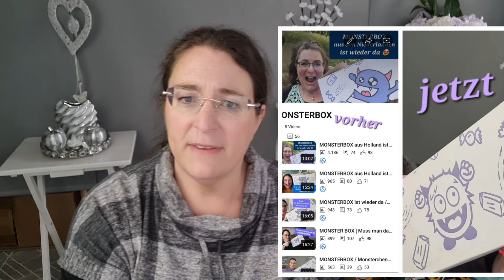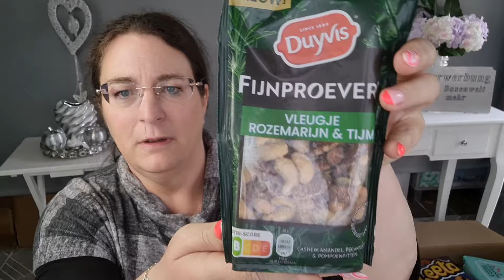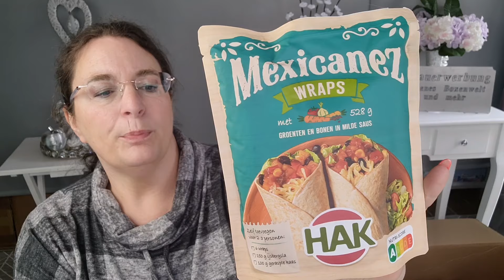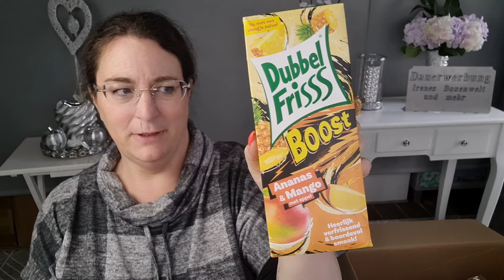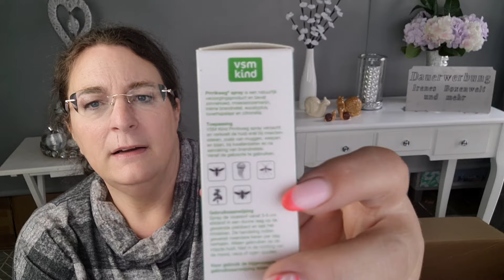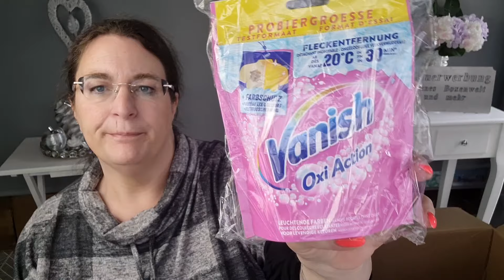MONSTERBOX "MONSTERCHEN" - Sommer Edition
In diesem Video zeige ich das Unboxing der Sommer Edition 2024 von der MONSTERBOX.

Diese Mysterybox ist eine Foodbox aus den Niederlanden. Sie kostet 16,95 € , ist aber leider nur für Personen mit Adresse in den Niederlanden zu bestellen.
Da ihr aber geschrieben habt, dass euch dennoch interessiert was drin ist, zeige ich sie euch natürlich gerne 💖

Meine Accounts :

hormesirene

irenes_sale

Irene Hormes
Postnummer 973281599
Packstation 204
41334 Nettetal

Hermes :
Hermes Shop
Aral Tankstelle Waurich
An der Kleinbahn 5
41334 Nettetal

Bitte Sendungsnummer mitteilen damit ich weiß, dass etwas kommen soll.

🎀 Glossybox 🎀

5€ Ersparnis auf deine erste Box
und ich bekomme ebenfalls
5€ Guthaben Credits

Hierüber spart ihr auf eure erste Box 5€ und auch ich bekomme 5€. Vielen Dank dafür💞

🎀 CharmyBox 🎀

IRENE10

Mit dem Code sparst du 10%

🎀 Yepoda 🎀

GLOW-IRENE

Mit dem Code sparst du 20%

GLOW-HB19

(* Affliate Link)

🎀 Brandnooz 🎀

IreneCLC

Mit diesem Code gibt es die 1. Classic Box für nur 10,99 € statt 15,99 €

Jinis einmaliger Stylevana Link bei REGISTRIERUNG
(gilt nicht bei einer Gast Bestellung)   :

+doppelte Punkte

🎀 DEGUSTA BOX 🎀

6 € auf die erste Box sparen mit
dem Code
IRENEH-1E83B
oder
IRENEH-16D11

Ich bekomme dann bei genügend Punkten eine Gratis Box.

🎀 ZEESEA 🎀

IRENEHORMES

(* Affliate Link)

spart ihr 15% !!!

Überbrückungsmusik :
Aus der Library
Keine Namensnennung erforderlich